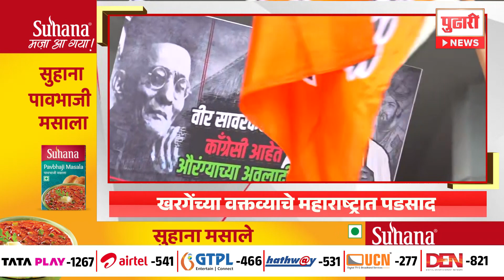Pudhari News | राहा अपडेट, पाहा दुपारी ४ च्या हेडलाईन्स।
राहा अपडेट, पाहा दुपारी ४ च्या हेडलाईन्स